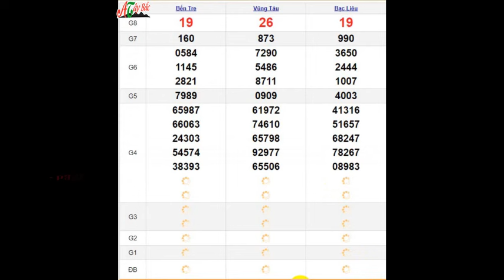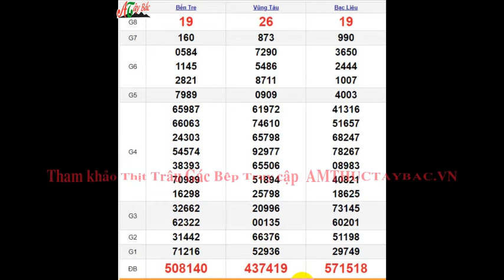Quay Thử XSMN 30/1/2024 SXMN KQ XSMN Thứ 3 dự đoán xsmn ngày 30 tháng 1 năm 2024 tối nay